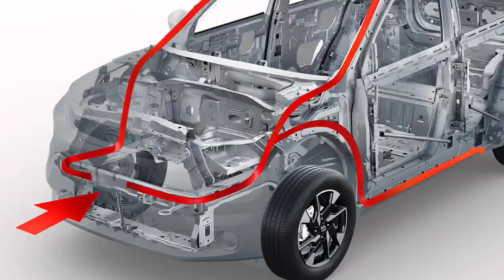Unbelievable! Tata Punch Accident - पोल ही उखाड़ फेका 😮